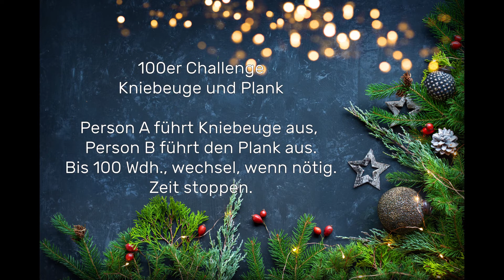Adventstürchen 8 - Aalener Sportallianz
Das achtes Türchen öffnet sich. Wie schnell kannst du mitmachen und wie viel schaffst du mit deinem Trainingspartner?
Viel Spaß beim Mitmachen und Auspowern!

UNSERE SOCIAL MEDIA ACCOUNTS:
Aalener Sportallianz auf Instagram:

Alle Inhalte dieses Videos, insbesondere Texte, Fotografien, Filmaufnahmen und Grafiken, sind urheberrechtlich geschützt. Das Urheberrecht liegt, soweit nicht ausdrücklich anders gekennzeichnet, bei der Aalener Sportallianz.
Wer gegen das Urheberrecht verstößt (z.B. Bilder, Filmsequenzen oder Texte unerlaubt kopiert), macht sich gem. §§ 106 ff UrhG strafbar, wird zudem kostenpflichtig abgemahnt und muss Schadensersatz leisten (§ 97 UrhG).